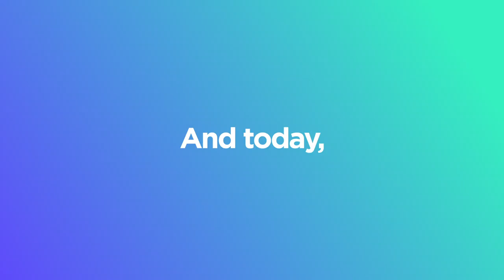The Canada Child Benefit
Starting today, the Canada Child Benefit has been raised to keep up with the cost of living so families have more money to help pay for things such as healthy food, sports programs and music lessons. Find out more about the benefit: